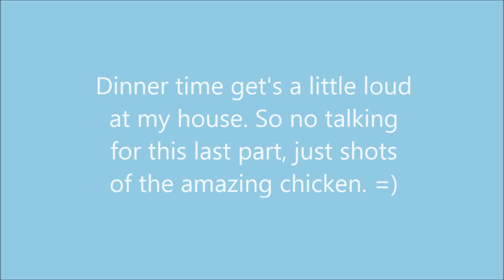CROCKPOT Rotisserie Chicken {Pinterest Inspired}